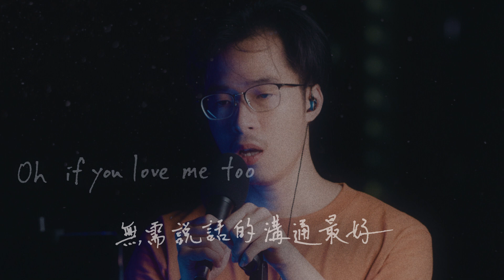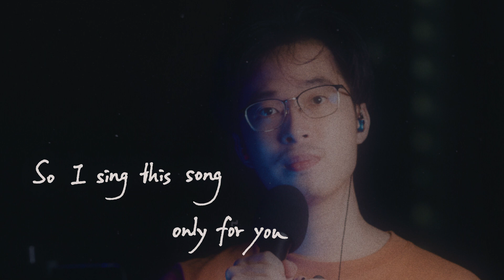這首歌不是唱給你聽的😉「難道你真的不發現到？」不可愛教主 cover mImIfAfA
希望佢能發現到🤨

不可愛教主 (原唱: Anson Lo)
作詞：林若寧   作曲：Key Ng / Y.Siu

像病態般這麼喜歡你
你每次接觸都支配悲喜
眉頭額角聯想都是你 無論一起 不一起

寂寞正因這麼喜歡你
快樂在我總可以希冀
沈默的一眼 微妙的一笑 能令我半死

Oh now I’m missing you 你根本不需知道
I’m missing you 像隔著了一千里擁抱
無需說話的溝通最好
Oh if You love me too 白日我亦會夢到
既近又遠 越觸摸你越觸不到
難道你真的不發現到

Oh if You love me too 但願最後我夢到
既愛又怕 越想傾訴越感吞吐
So I sing this song only for you